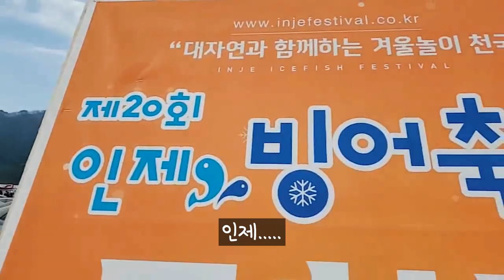하얀색 옷 입은 게스트 너 말이야 [외국인 한국 여행]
나는 12월에 낚시 축제를 갔어요~!